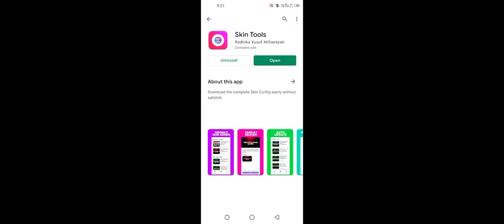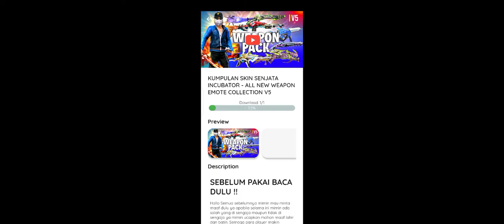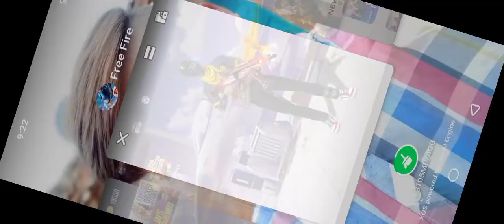HOW TO HACK BUNDLE,GUN SKIN AND EMOTE para SAMSUNG A3,A5,A6,A7,J2,J5,J7,S5,S6,S7,S9,A20,A30,A50,A70